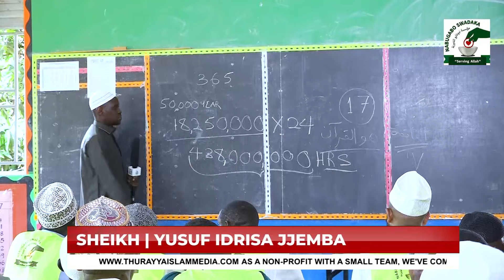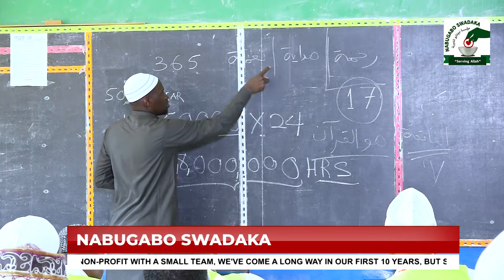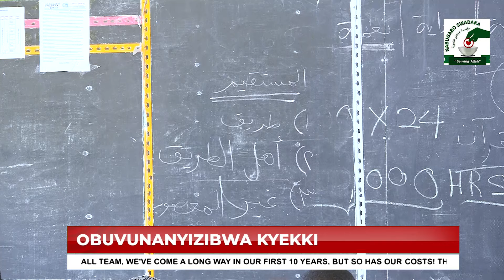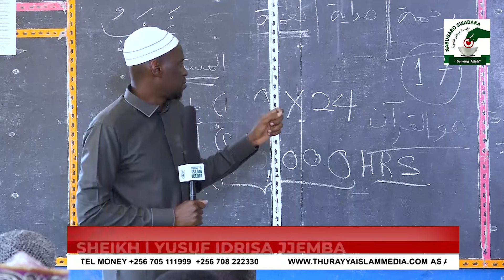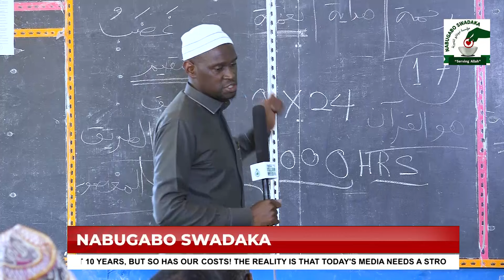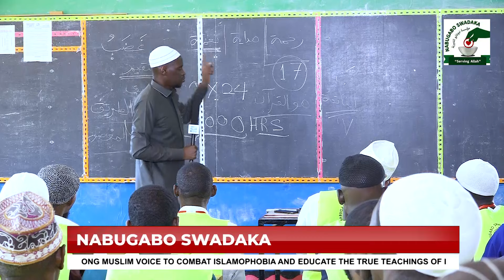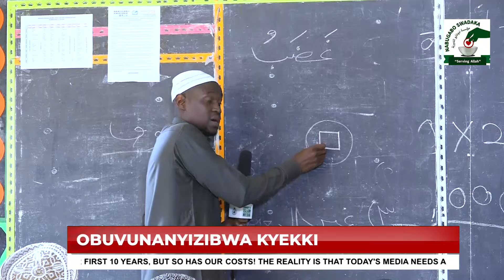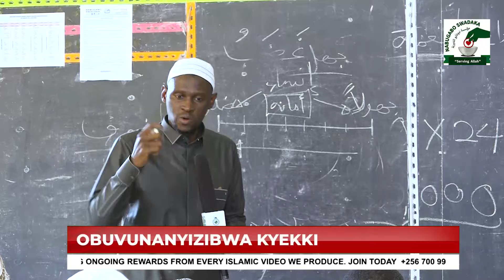OBUVUNANYIZIBWA - SHEIKH YUSUF IDRISA JJEMBA - NABUGABO SWADAKA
SUPPORT DA'AWA
*165*3# _MOMOPAY 1674948 - THURAYYA ISLAM MEDIA
*185*9# _AIRTELMERCHANTID 1236528 - THURAYYA ISLAM MEDIA
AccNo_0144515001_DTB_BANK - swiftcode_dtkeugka